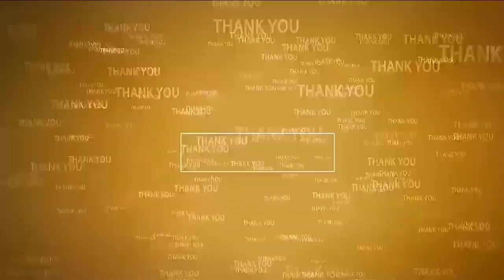పోలీసు అమరవీరులకు జోహార్లు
-కొండాపురం, కలిగిరి మండలాల్లో పోలీసు అమరవీరుల దినోత్సవం
-పోలీసు అమరవీరులకు జోహార్లు అంటూ ప్రజలు, విద్యార్థులతో ర్యాలీలు